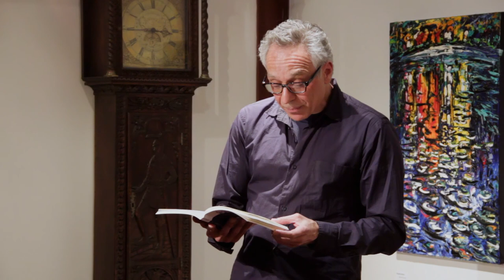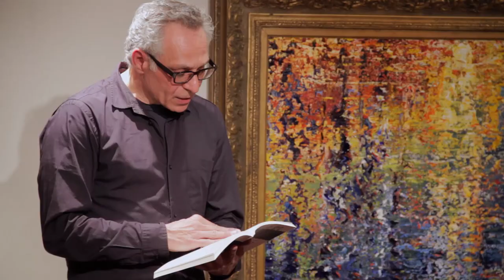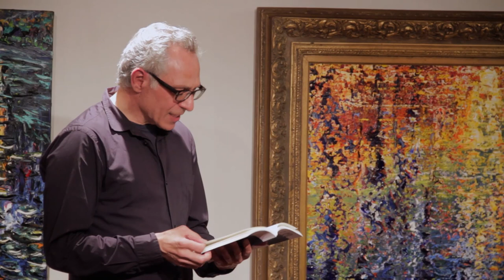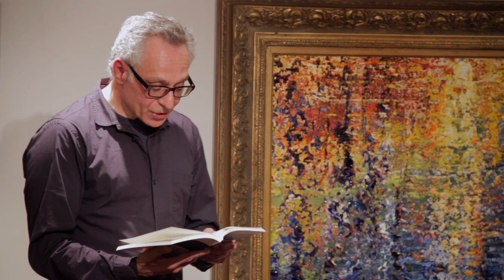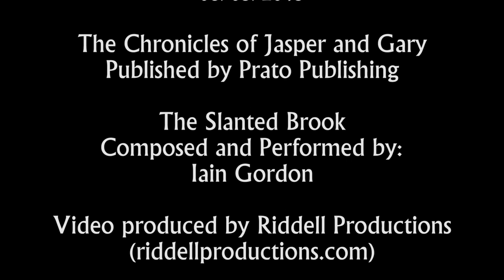The Chronicles of Jasper and Gary: Book Reading by Emanuel E. Garcia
A reading from my recently published novel, The Chronicles of Jasper and Gary at Rona Gallery in Eastbourne, Lower Hutt, New Zealand, on 8 May 2015